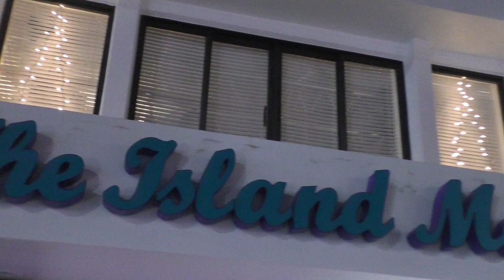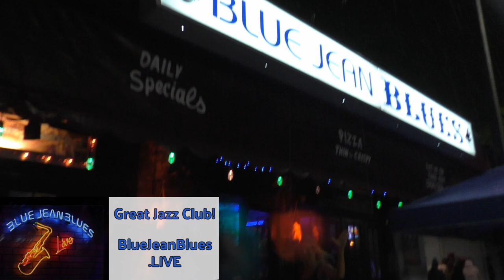The Lighting of the Fort Lauderdale Christmas Tree!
We didn't let a little rain stop us from enjoying the lighting of the North Beach, Fort Lauderdale Christmas Tree. We started in THE  ISLAND MERCANTILE where eight year old, Addyson started the Show. As they say "The Show must go on", so Ric got his umbrella and covered the event. We got to check out the Shane Duncan Band as well as the REMIX Band and of course, Santa and Mrs. Claus. Mrs. Claus showed Ric where the Reindeer were, but he couldn't catch them on video.